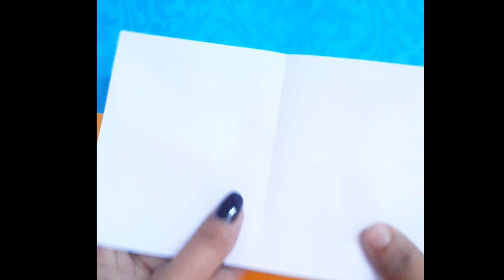DIY Christmas Cards/Handmade Christmas Greetings Card/How To Make christmas Greetings/Christmas Card